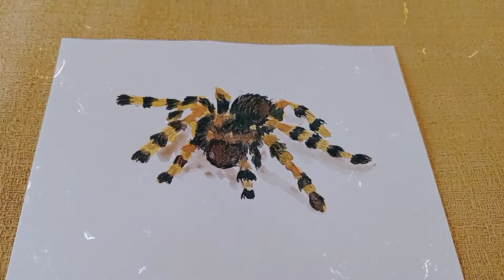Painting Spider in watercolors 🕷️